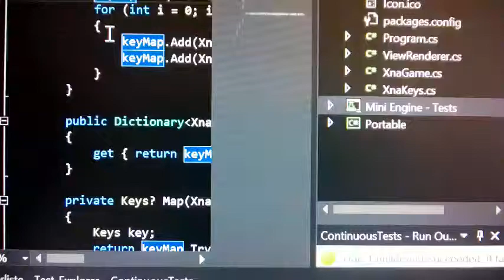Realtime Testing with visual indicator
Visual Studio 2013 Pro can't run tests on build. The free tool ContinuousTests adds that capability.